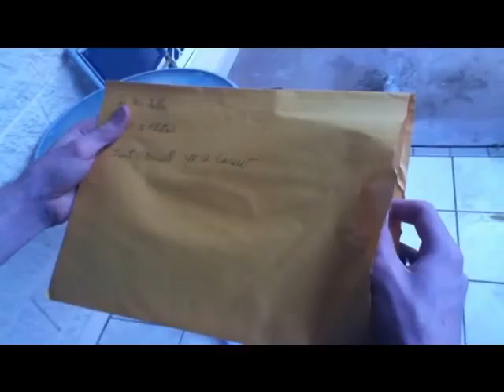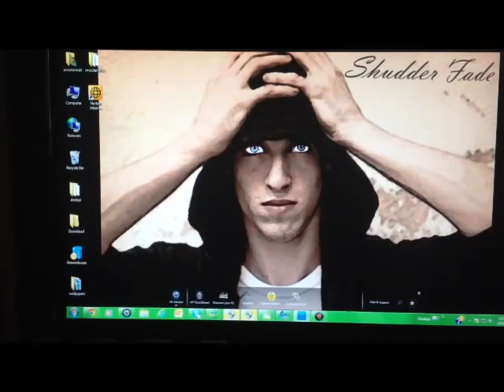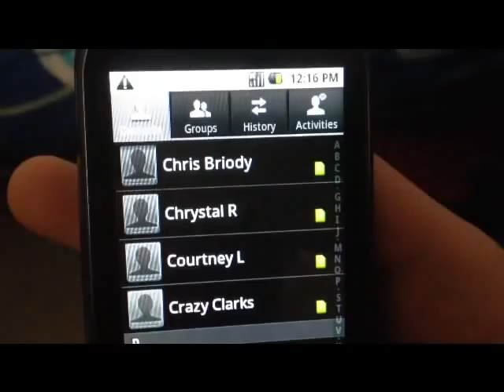Audacity is a virtue- short film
It didn't turn out how I envisioned it, due to a lack of time and resources, but I hope you still find some value in it :).